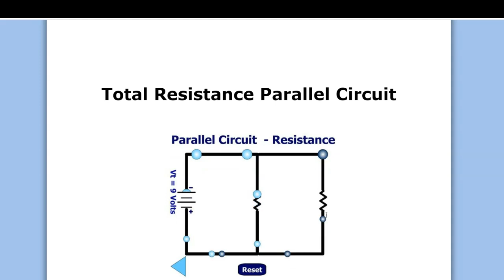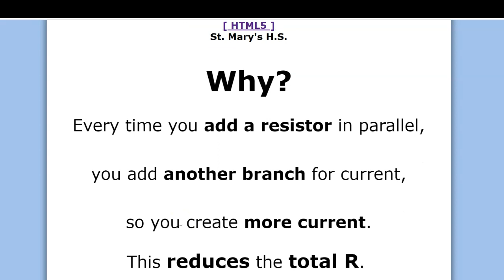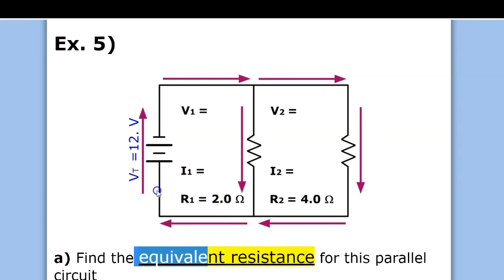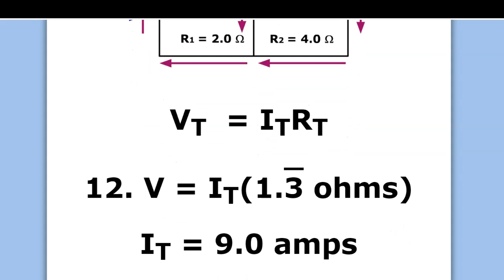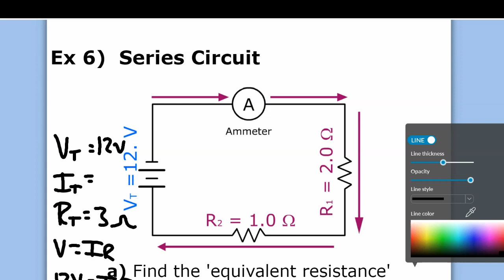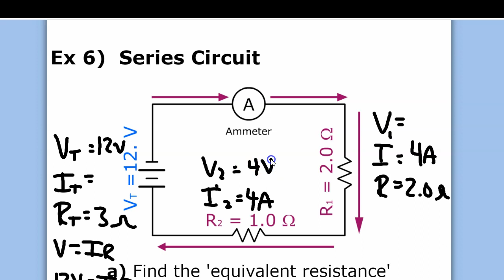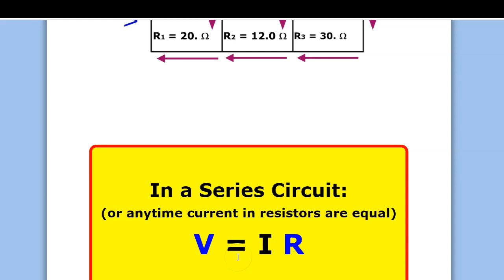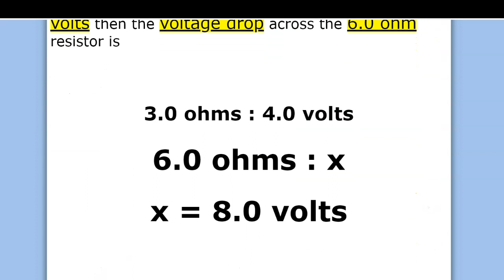Total Resistance Problems with Answers - Show Me The Physics Website